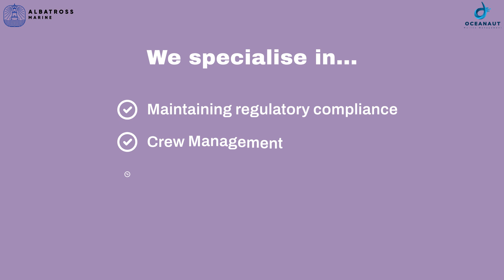Oceanaut - The Marine Management Tool You’ve Been Waiting For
Behold Oceanaut - the solution to all your maritime-related problems! Whether it is fleet management you need help with or voyage scheduling, crew or vessel management, Oceanaut is your ideal marine safety management system.